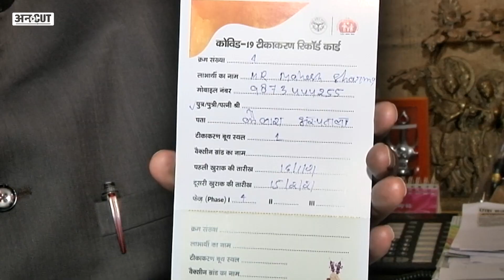PM Modi ने शुरू किया World’s Largest Vaccination Program, अब होगा Covid-19 का खात्मा| Uncut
16 जनवरी से भारत में भी कोरोना का वैक्सीनेशन शुरू हो गया. प्रधानमंत्री मोदी ने वीडियो कॉन्फ्रेंसिंग के जरिए इस प्रोग्राम की शुरुआत की. 3 करोड़ लोगों को पहले फेज में वैक्सीन लगाने के लक्ष्य के साथ शुरू हुआ ये टीकाकरण अभियान दुनिया का सबसे बड़ा टीकाकरण अभियान है. दूसरे फेज में भारत में 30 करोड़ लोगों को टीका लगाने का लक्ष्य रखा गया है. इस कार्यक्रम के दौरान कभी पीएम मोदी भावुक हुए तो कभी उन्होंने देश के लोगों को धैर्य रखने की सलाह दी और टीटाकरण से जुड़ी सभी आशंकाओं को दूर किया. दुनिया के सबसे बड़े टीकाकरण अभियान पर देखिए ये खास रिपोर्ट.